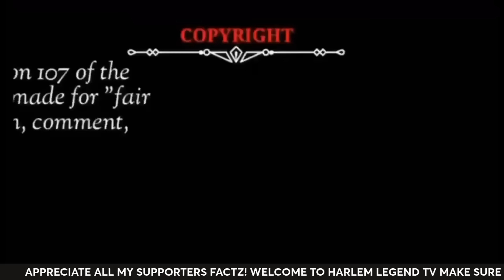NEW YORK CITY TOP SCAMMER AND EX COURT OFFICER "PREMO” ROBBED FOR 400K WORTH OF JEWELRY!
scammer hiphop bomayo streetlegends scams rap nyc newyork rapper COPYRIGHT DISCLAIMER Under SECTION 107 OF THE COPYRIGHT ACT 1976 Copyright Disclaimer Under Section 107 Of The Copyright Act 1976.Allowance Is Made For "Fair Use" for purposes Such As criticism, comment, news reporting, teaching, Scholarship, and research.